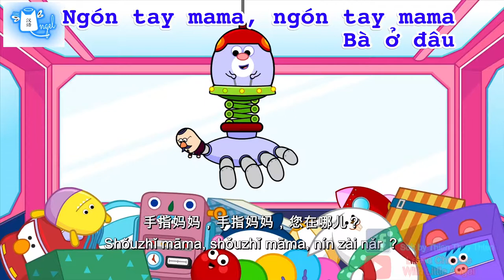5 ngón tay- 1 gia đình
I don't have copywrite for this video, i just translate to Vietnamese.